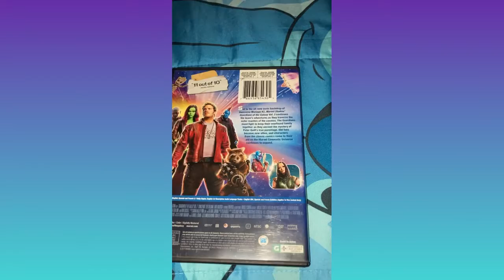Marvel Guardians of The Galaxy DVD Collection Unboxing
Guardians of the galaxy dvd collection